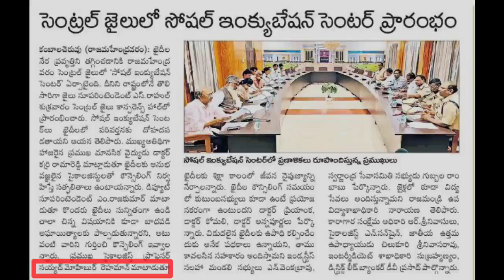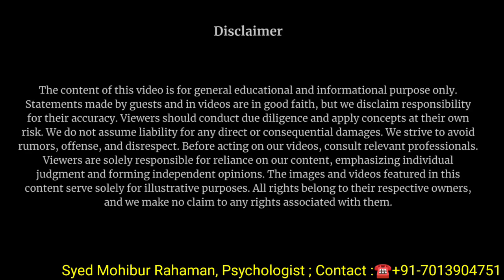ఆత్మహత్యలకు కారణాలు & పరిష్కారం_A Comprehensive Podcast on Suicides: Reasons & Solution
✵ About Syed Mohibur Rahaman Garu
Syed Mohibur Rahaman Garu is a proven Psychologist, Motivational Speaker, Author and a Compassionate Counsellor - with more than two decades of relevant experience. He has to his credit, the privilege of working for some well-established Engineering Colleges, Management Institutes, Private Universities and a few Government Enterprises of both Andhra Pradesh and Telangana States. Recently, he was appointed as Social Counselor for the Central Prison of Rajamahendravaram.

As per his academic background is concerned, he has done BBM, MBA, MPhil, MA (Psychology) and was academically brilliant throughout.

As a Resource Person, he has conducted several seminars in Educational Institutions to faculty members and students. He was involved in training the school Teachers also.

He was identified as the Resource Person by the Department of Education, Andhra Pradesh for Training the Principals of the Government Junior Colleges in 2009.

He got the rare opportunity of training the Government employees of Department of Public Health, Visakhapatnam and the Senior Engineers of BSNL, Nellore and was well appreciated for his beneficial and scintillating talks.

As an Author, he has penned a couple of books in English and Telugu Languages.

In English, the book titled: The Naked Truth of Pornography has received all-round applause.

The Pocket Size Book written in Telugu on Suicide (Aagandi Aalochinchandi) has won many hearts in both the Telugu States (Andhra & Telangana) and is available as the Reference Book in the Libraries of some Engineering Colleges.

To conclude, he keeps himself busy in Social Service and loves to be accessible and approachable to people, so that he can serve the mankind to the best of his capacity.

✵ In this Podcast Episode, I went on a journey with Rahaman sir where we explored the root causes of student suicides. We tried going layer by layer through the symptoms to finally arrive at the root causes. Finally we also discussed on potential solutions to eradicate them. This episode is embedded with lot of beautiful stories and personal experiences from sir's work. I personally learned a lot from this episode. What do children really look from their parents and surroundings? What do they really need? And, many more.
- Vijay Kesari (Andhra Podcaster)

⌚️Timestamps
0:00​ Introduction
4:43​ Shocking Data About Suicides In Andhra
7:41​ Overview on the Suicide Scenario
20:37​ Damages of Love Deprivation on Kids
23:02​ Why Have Siblings?
25:08​ Is Cost Of Living The Real Problem for Raising Kids?
33:21​ When Laptop Becomes Important Than Your Kid
35:40​ Root Cause of Comparison Culture
39:13​ What Triggers Suicidal Thoughts?
44:40​ Moral Policing Vs Morals
56:38​ Why Did You Write The Book On Stopping Suicides?
1:00:52​ How To Eradicate Student Suicides?
1:06:41​ Why Moral Science is Required today?
1:11:50​ Magic Pill To Avoid Suicidal Thoughts?
1:19:29​ Why Parents are Behind Maths and Not Morals?
1:27:58​ How an IITan be Bored and Commit Suicide?
1:30:49​ Is Syllabus The Real Problem with Schools?
1:46:37​ Why Not Have CC cameras in Classrooms?
1:50:20​ Education in Nordic Countries
1:53:04​ Only Way To Compare Yourself
1:57:31​ Koti Vidyalu Kuti Korakena?
1:59:16​ Maslow’s Hierarchy Theory
2:01:43​ Lower Self Vs Higher Self
2:06:29​ Summary & Conclusion